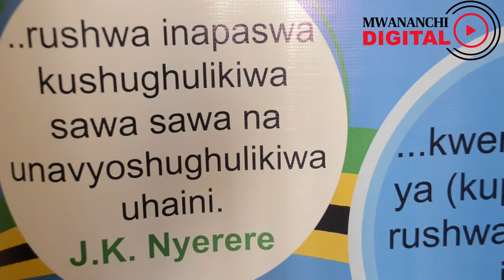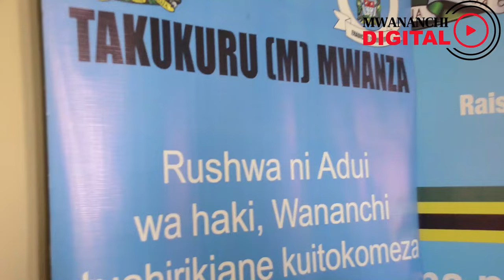WATUMISHI 19 KORTINI KWA TUHUMA ZA RUSHWA WAPO WA IDARA YA UHASIBU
Taasisi ya Kuzuia na Kupambana na Rushwa (Takukuru) mkoani Mwanza imewaburuza kortini watumishi 19 kwa tuhuma za kujihusisha na vitendo vya rushwa katika halmashauri za mkoa huo.
Hayo yameelezwa leo Ijumaa, Agosti 16, 2024 na Mkuu wa Takukuru Mkoa wa Mwanza, James Ruge alipokuwa akitoa taarifa ya utendaji kazi ya taasisi hiyo katika kipindi cha miezi mitatu kuanzia Aprili hadi Juni mwaka huu.
Bila kutaja majina yao, Ruge amesema watumishi hao wanafanya kazi katika Idara za Uhasibu na Mapato, Uvuvi, Kilimo na Mifugo katika halmashauri ya Wilaya ya Sengerema na Ilemela na mashauri hayo yako katika hatua mbalimbali za usikilizwaji wake.
Katika hatua nyingine, Ruge amesema katika kipindi cha Aprili hadi Juni mwaka huu, Takukuru imefanya ufuatiliaji wa utekelezaji wa miradi 17 ya maendeleo yenye thamani ya Sh6.5 bilioni na kubaini miradi saba yenye thamani ya zaidi ya Sh2.09 bilioni ikiwa na mapungufu